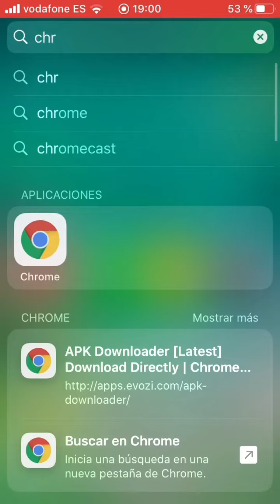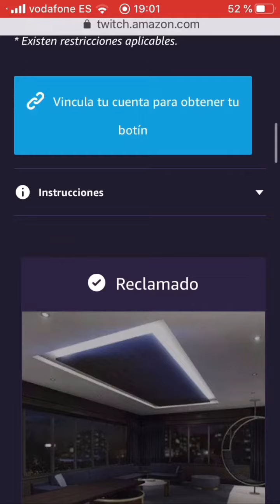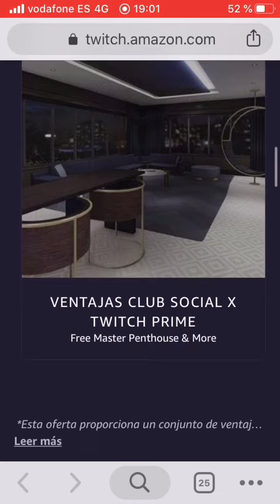COMO CONSEGUIR 1.250.000$ Y LA CASA MÁSTER PHENTHOUSE GRATIS DEL DLC CASINO!!!